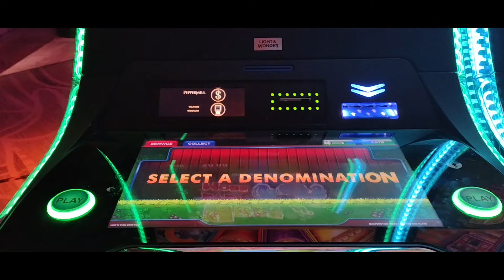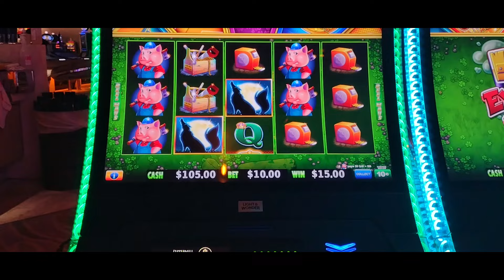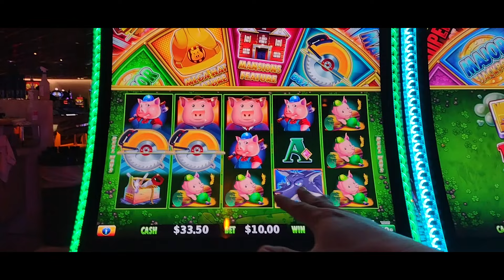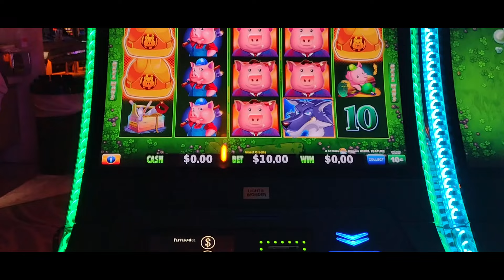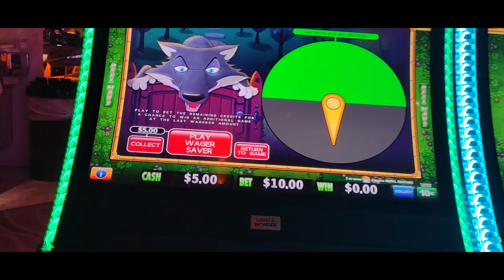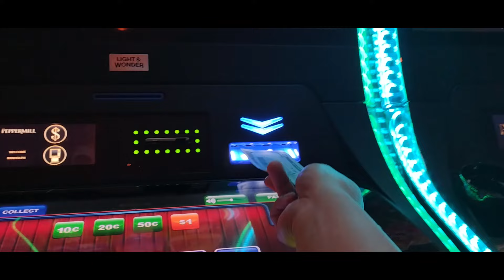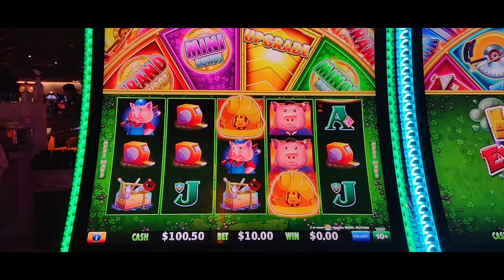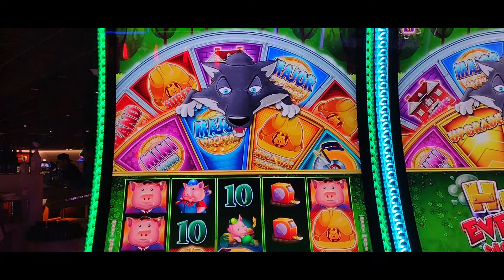🚧MrBrownBear's World Premier of The NEW Huff n' Even More Puff Slot! It's FINALLY Out! 👷‍♂️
Testing My Luck on the New "Huff N Even More Puff" Slot Machine in Nevada! Peppermill Casino in Reno gets it first!

2. LIKE 👍🏻 each video
3. COMMENT on each video
4. SHARE ⏩ the video on your Social Media platforms (FaceBook, etc.)
5. WATCH the video all the way through (without skipping).